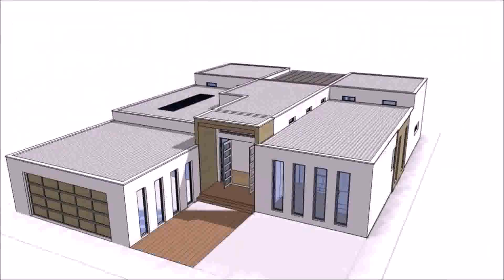Floor Plans For A One Level House (see description)